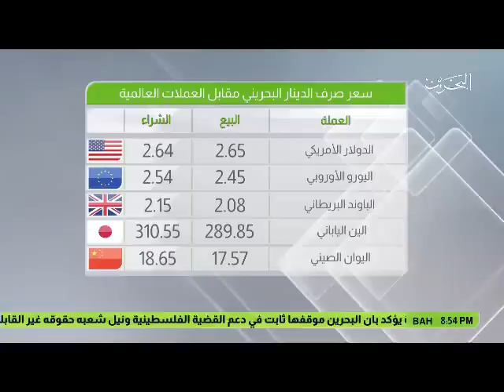البحرين : النشرة الاقتصادية 30-01-2017